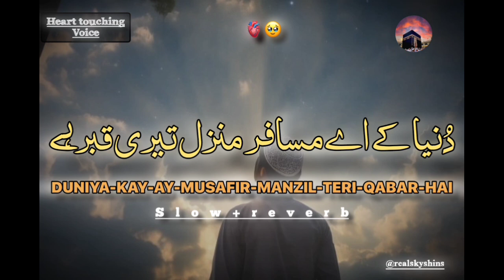Duniya k ay musafir manzil teri qabar hai|lofi slow+reverb|use headphones|heart touching naat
This is an islamic video==